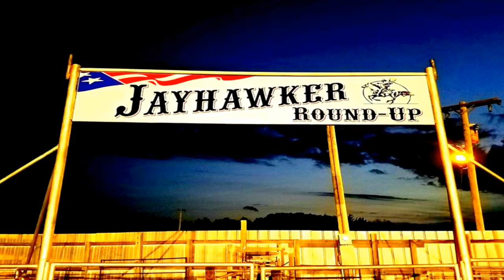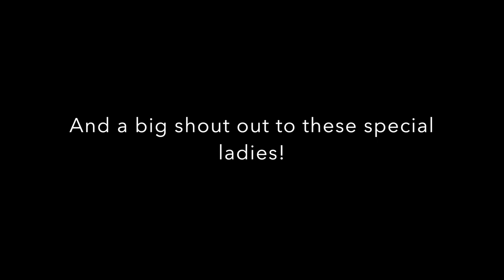A very short clip from the Hill City 2016 Rodeo.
This was a last minute thing, I was not able to plan and this equals not a good vid. Was going to delete it but many wanted to see it, soooo, here it is.